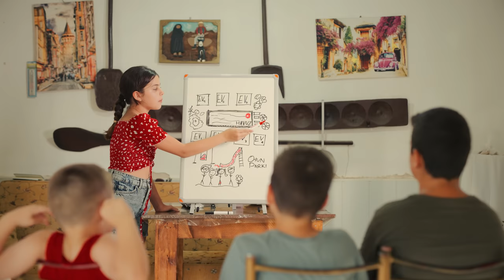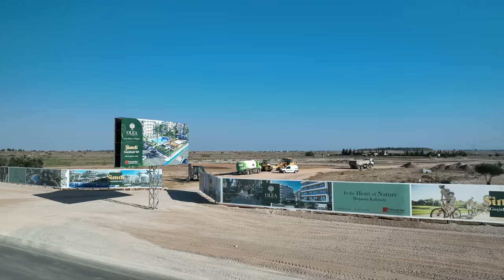Noyanlar Şimdi Geçitkale'de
Noyanlar Group olarak, sizlere unutulmaz bir yaşam deneyimi sunmak için Geçitkale'de yepyeni bir projeye imza atıyoruz.  'OLEA CYPRUS'

Hayalinizdeki yaşamı bulabileceğiniz bu lüks residence projesi, sadece konforlu bir ev değil, aynı zamanda özel bir yaşam tarzının kapılarını aralıyor.

Projemizin merkezinde, muhteşem bir yeşillikler içinde bulunan havuzlu bir cennet sizi bekliyor. Stresten uzaklaşın ve kendinizi doğanın kucağına bırakın. Havuzun serin sularında yüzün, güneşin tadını çıkarın veya güzel bir kitapla balkonunuzda dinlenin.

Noyanlar Group'un kalitesi ve özeni, her ayrıntıda kendini gösteriyor. Residence dairelerimiz, modern tasarımın ve lüksün mükemmel bir kombinasyonunu sunuyor. Geniş teraslar, ferah yaşam alanları ve en son teknolojiye sahip mutfaklar, sizin ve sevdiklerinizin konforunu düşünerek tasarlandı.

Geçitkale, sadece bu eşsiz yaşam projesiyle değil, aynı zamanda tarihi ve doğal güzellikleriyle de ünlü bir bölge. Tarihi kalıntıları keşfedin, doğanın tadını çıkarın ve yerel lezzetlerle tanışın. Burası, hayallerinizin ötesinde bir yaşamın kapılarını açıyor.

Siz de Bu Heyecana Katılın!

Noyanlar Group olarak, sizi bu benzersiz yaşam deneyimine davet ediyoruz. Geçitkale'deki bu lüks residence projesi, hayatınıza yeni bir soluk getirecek.

Daha fazla bilgi almak ve rezervasyon yapmak için bize hemen ulaşın. Geleceğinizi burada inşa edin, çünkü Noyanlar, hayatın tadını çıkarmanız için burada.

Hayalinizdeki yaşam için hazır mısınız? Biz buradayız!